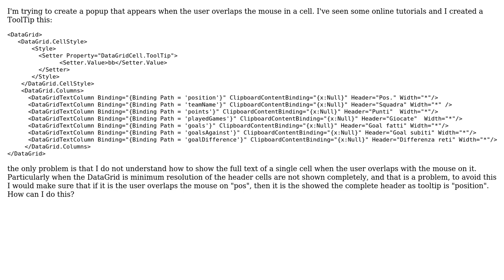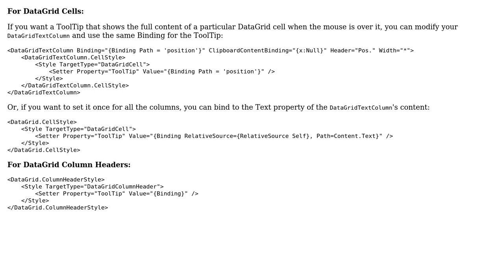How to use ToolTip for DataGrid?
With thanks & praise to God, and with thanks to the many people who have made this project possible! You are responsible for your own actions.